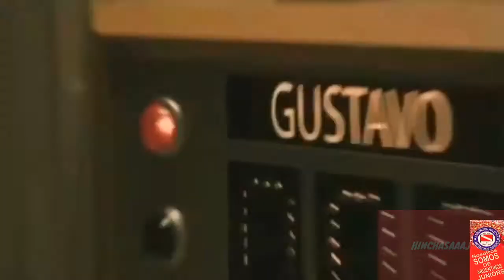AAAJ PROPAGANDA SANTANDER RÍO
ESTE FINDE A FALTA DE FÚTBOL, UN VIDEO GRACIOSO!
SEGUINOS EN INSTAGRAM COMO HINCHASAAAJ
videos del bicho
aaaj
hinchas de una pasión